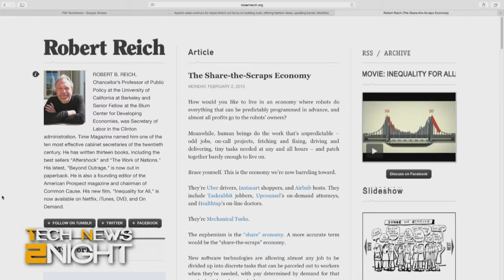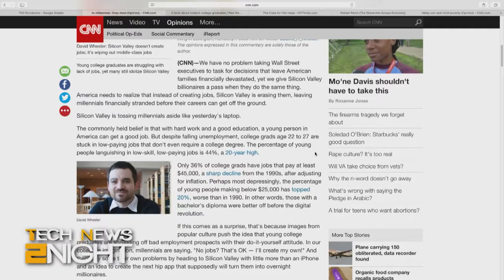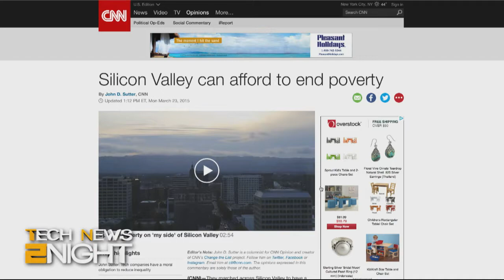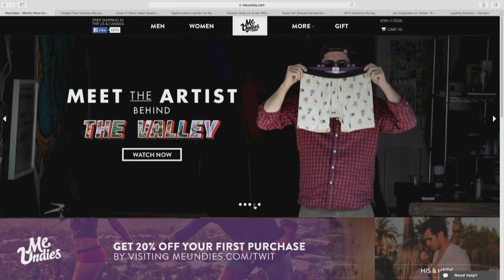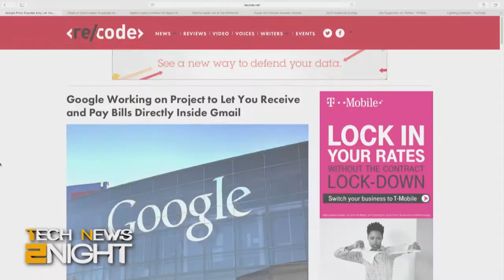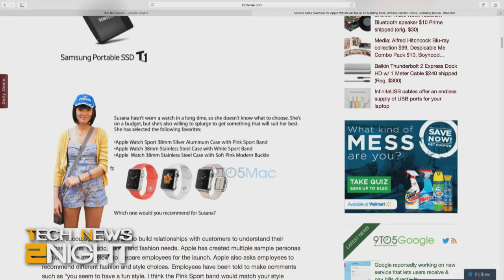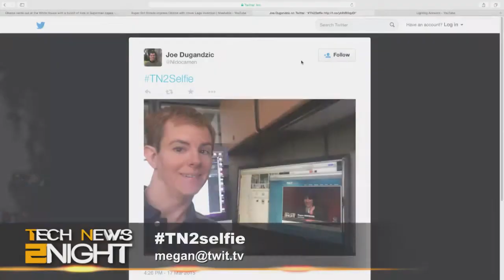Tech News 2Night #301: The Tech Industry's Real Effect on Jobs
Silicon Valley's dirtiest secret, Apple's imaginary Watch buyers, a group of Girl Scouts amaze Obama, Clash of Clans doubles their loot, and more...

Guest: David R. Wheeler.